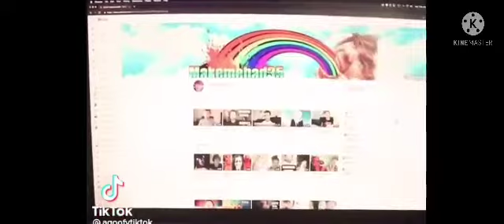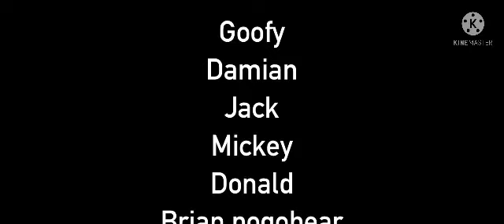Goofy’s birthday (2022)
It was goofy’s birthday today and All he wanted is his money But Damian isn’t giving his money￼￼ So far as Goofy wasn’t Happy about him￼￼